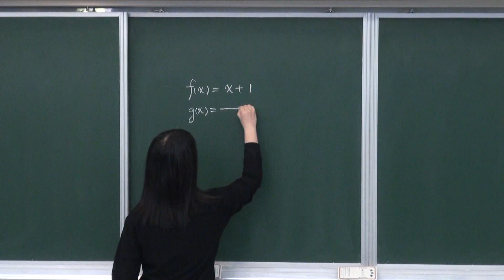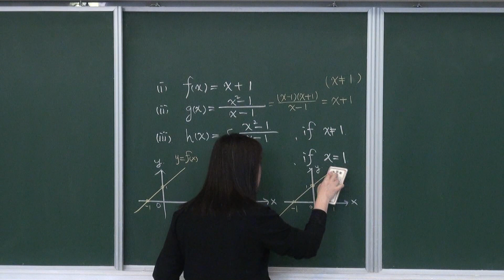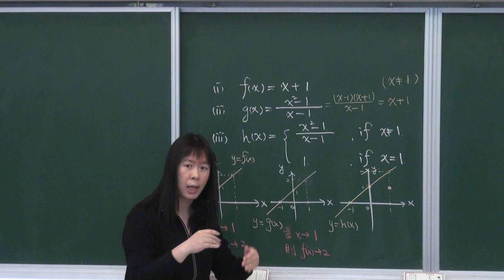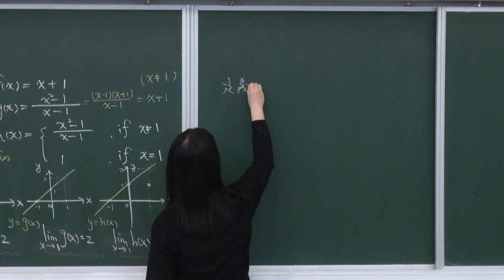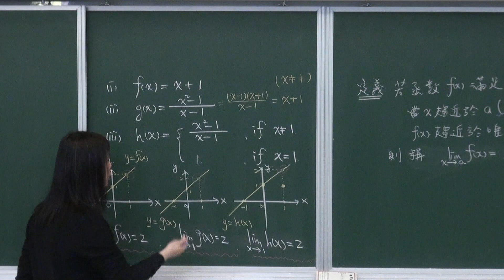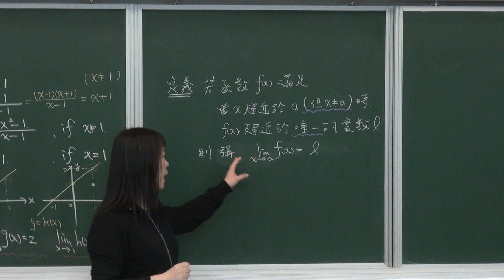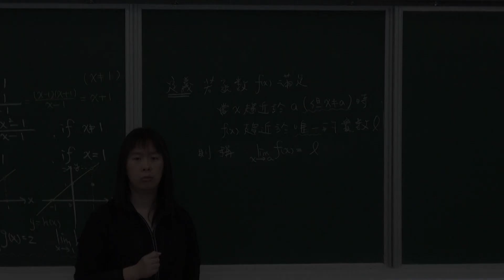4-1 函數的極限